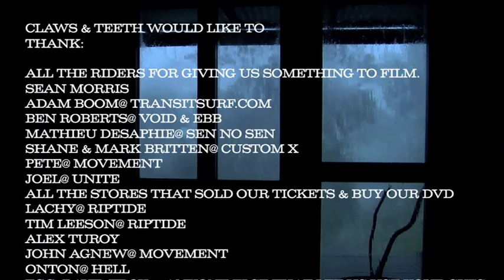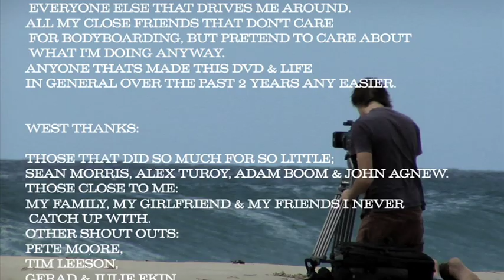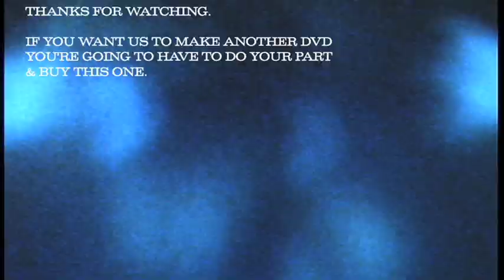Pastiche (2009) bodyboard film 5/5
Pastiche (2009) filmed by West Matteeussen and Dan Nicholls, Edited by Dan Nicholls.

0:00 Ryan Hardy
6:24 Credits